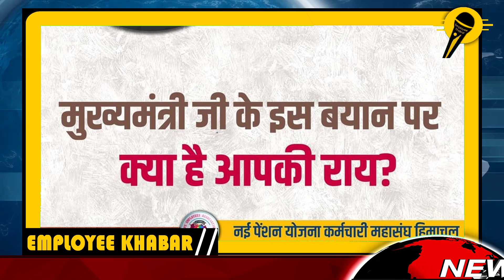"पेंशन चाहिए तो नौकरी छोड़कर चुनाव लड़े कर्मचारी" - मुख्यमंत्री जयराम ठाकुर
"Employees should quit their jobs and contest elections if they want pension" - Chief Minister Jai Ram Thakur. employee news | employee khabar | old pension scheme news HP | ops | eps 95 pension news today hindi.